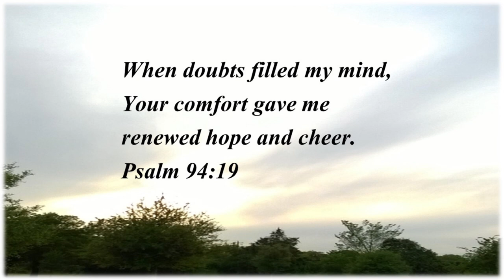“Lord Teach us to Pray” PART 1: Keep It Simple… Luke 11:1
Garden Valley Community Church with Pastor Shane Moffit. “Lord Teach us to Pray” PART 1: Keep It Simple… Luke 11:1. Link to Handout